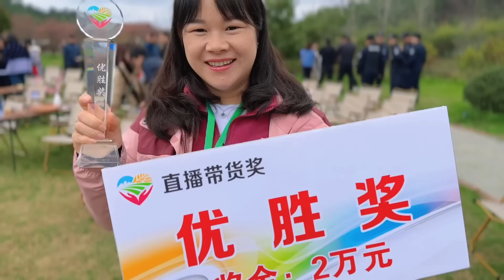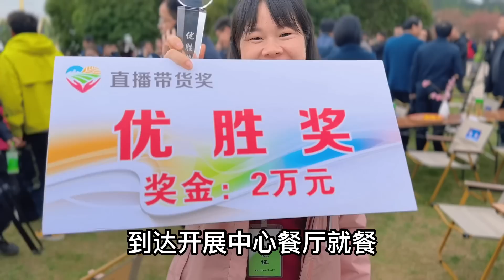秋子从成都赶往湖北参加活动，有幸荣获一个奖项，又匆匆赶往海南